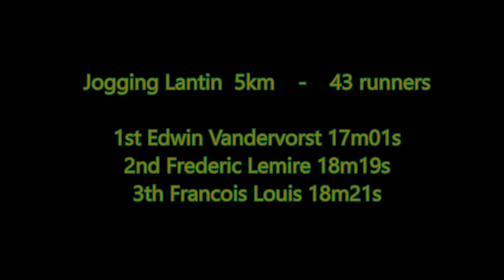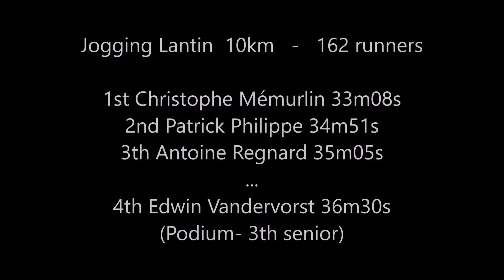24/05/2019 Jogging du Fort de Lantin 5km + 10km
Challenge Jogging de la Province de Liège